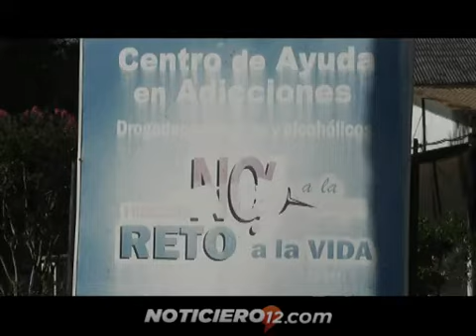Posadas: Fundación Reto, una esperanza para salir de las drogas